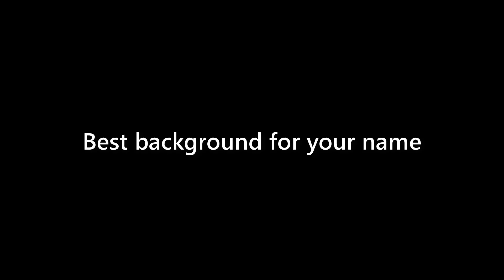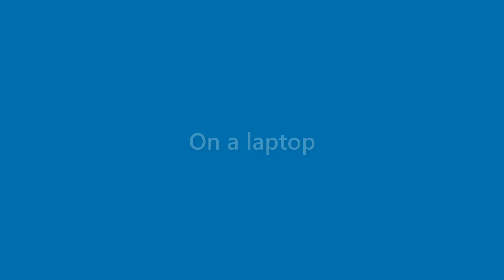Becky England - appearance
Name Look - Becky England - appearance. In this video we present "Becky England" name look and feel in various scenarios.
This video will cover:
How does "Becky England" look as a personal letterhead?
How does "Becky England" look on a business card?
How does "Becky England" look on a computer/laptop screen?
How does "Becky England" look with different background colors?
How does "Becky England" look with various fonts?